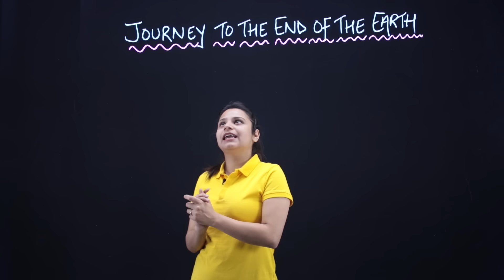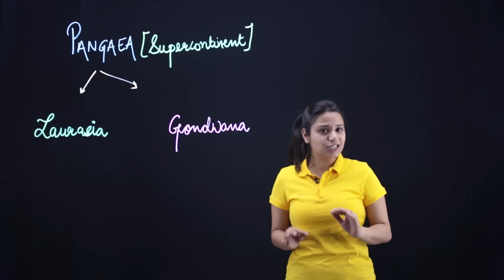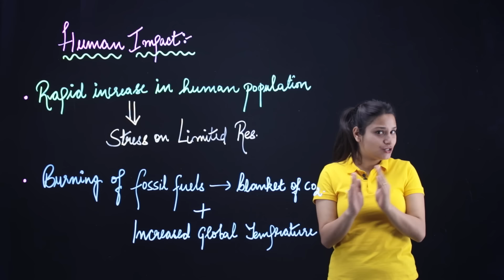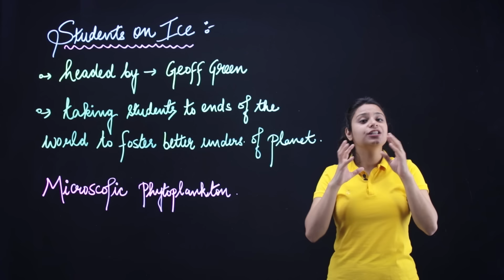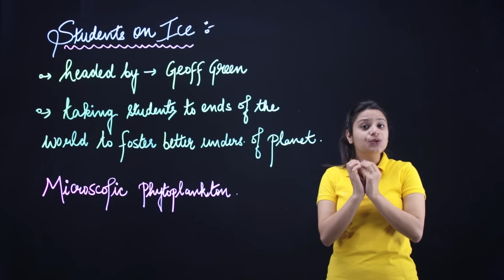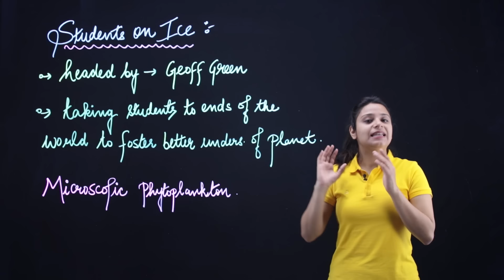Journey to the end of the Earth Class 12 in Hindi | Full (हिन्दी में)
In this video we have covered your chapter Journey to the end of the Earth Class 12

Journey to the end of the Earth Class 12 in Hindi
Journey to the end of the Earth Class 12
Journey to the end of the Earth Class 12 in English
Journey to the end of the Earth Class 12 Summary
Journey to the end of the Earth Class 12 Questions and Answers

Class 12 Journey to the End of the Earth Summary
Class 12 Journey to the End of the Earth Question Answer
Class 12 Journey to the End of the Earth Explanation

ExtraClass App available on Android & Apple. For full videos and notes download ExtraClass App

Now you can also watch all Videos and Notes on our amazing